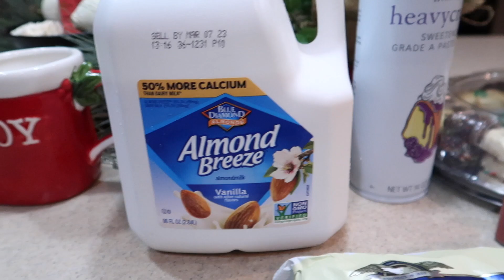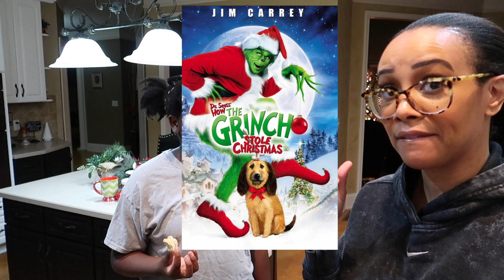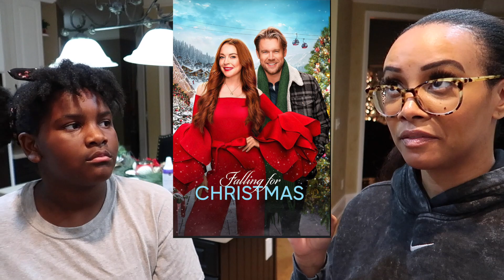VLOGMAS DAY 10 | GRWM for Church, Making Hot Cocoa, Favorite Christmas Movies | Crystal Momon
VLOGMAS DAY 10 | GRWM for Church, Making Hot Cocoa, Favorite Christmas Movies

Follow along with me as I get ready for church, make hot cocoa, and talk about some of my favorite Christmas movies at the moment. This is definitely a fun vlog to watch if I do say so myself. My little mini is also in this vlog as well. So let's get ready with me for church, make some delicious hot cocoa, talk about some of our favorite Christmas movies, and of course eat, eat, and more eating.

blazer: thrifted
bodysuit: Shein
trousers: Abercrombie & Fitch
boots: old Asos
handbag: Vestiaire Collective
brooch: YSL